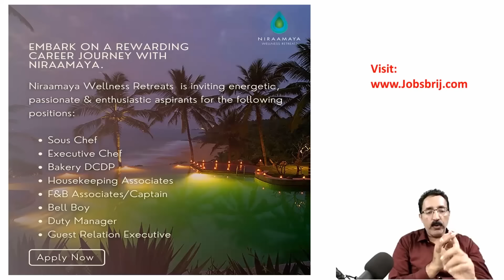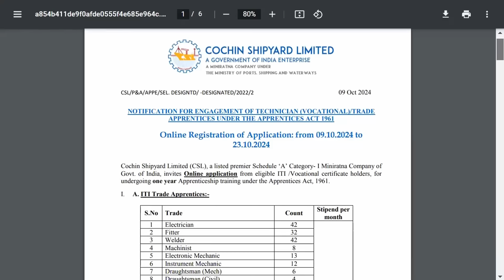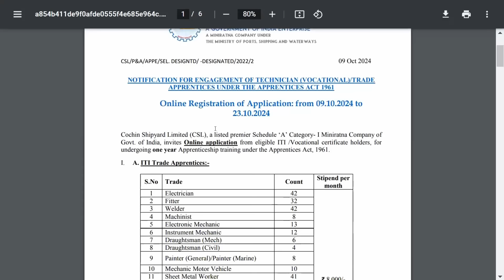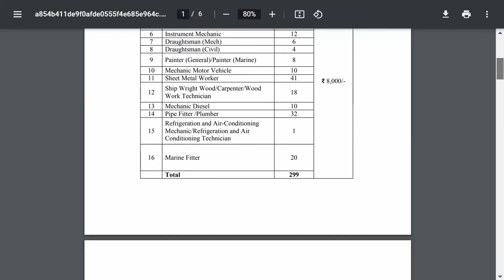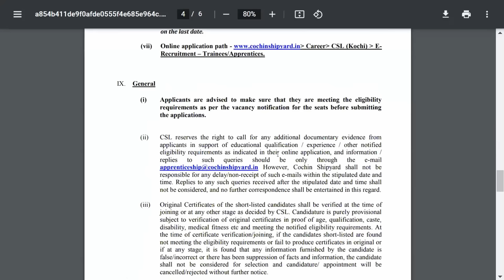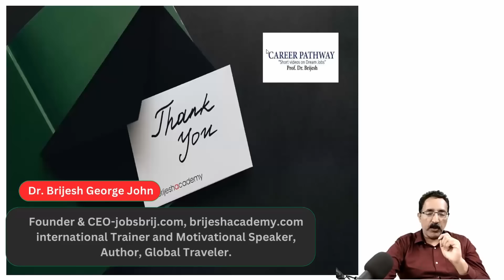LULU HIRING,TECHNOPARK,INFOPARK & CYBERPARK JOBS,COCHIN SHIPYARD JOBS|CAREER PATHWAY|Dr.BRIJESH JOHN